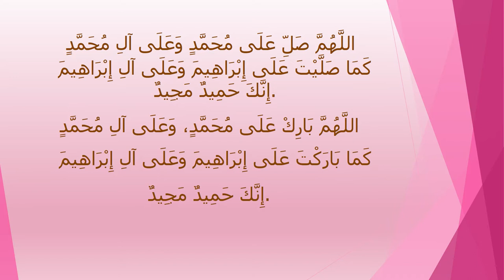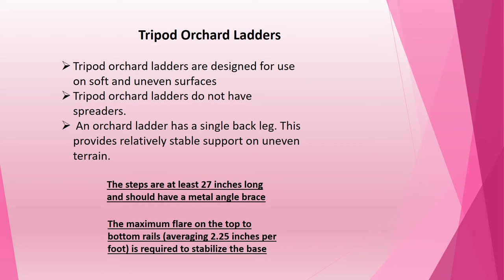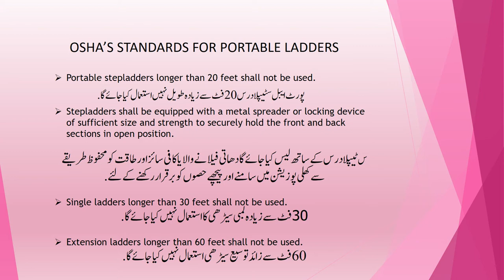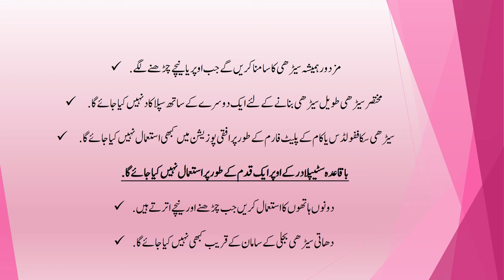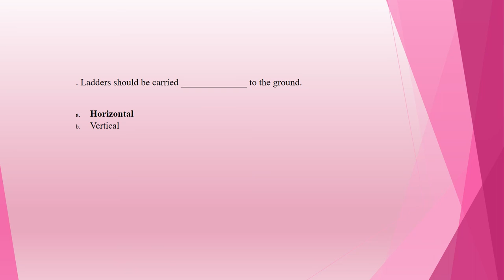Industrial Safety -Ladder and its safe usage MCQs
Ladder Definition
Ladder Types
OHSA Standards for Ladders Usage in industry